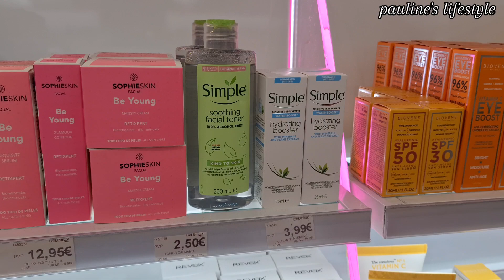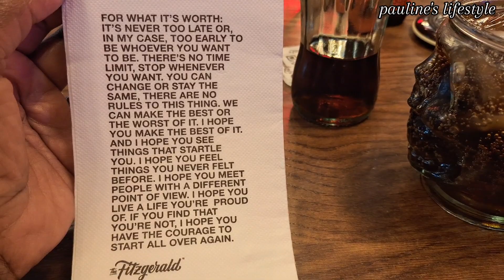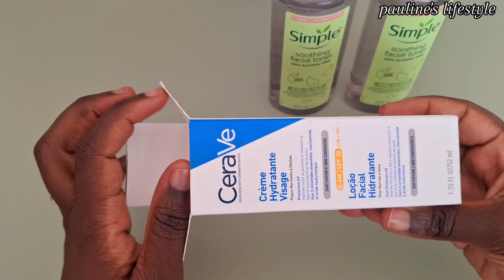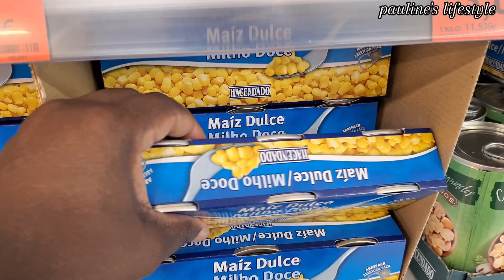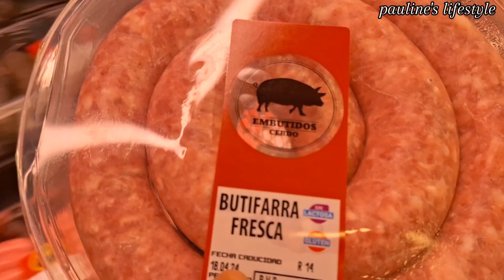Cozy days in my life🍃|taking a break|homebody||shopping+more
Hey, my lovelies, nothing much today but a chilling day for a homebody.
Thanks !